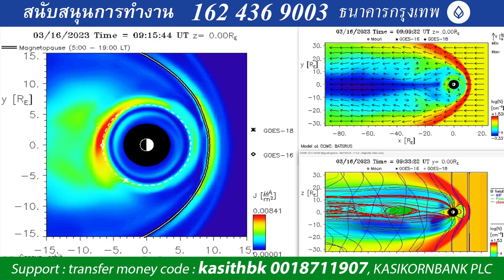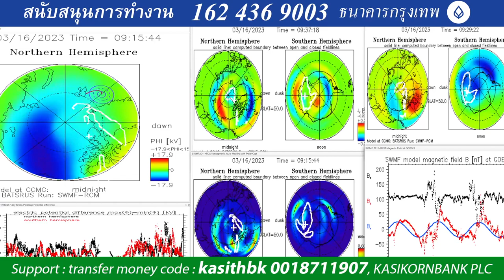2023 03 16 16 10 05 North magnetic pole has plitted into 4 groups